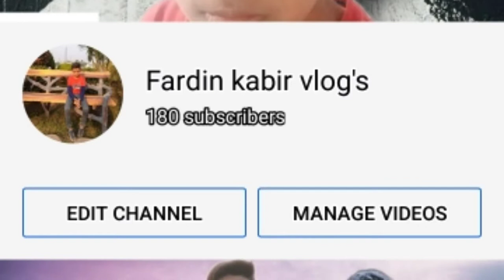fardin kabir photo's